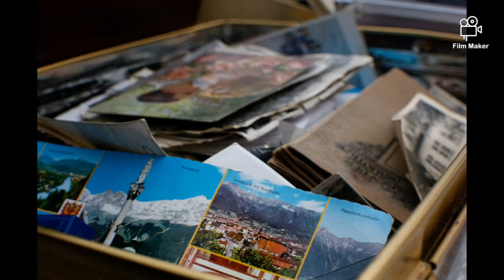All Kinds Of Everything - Rhona Alcorn - Dana Cover - Remembering Loved Ones- Image Credit: Unsplash